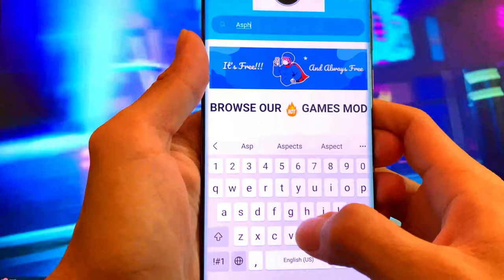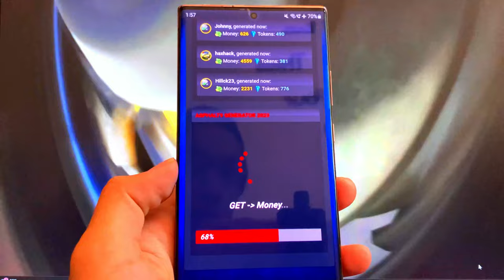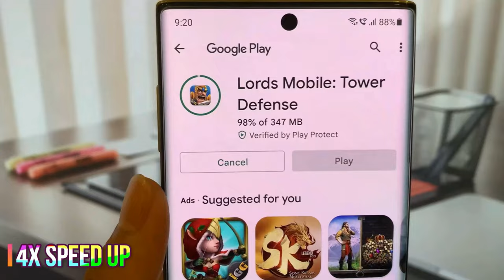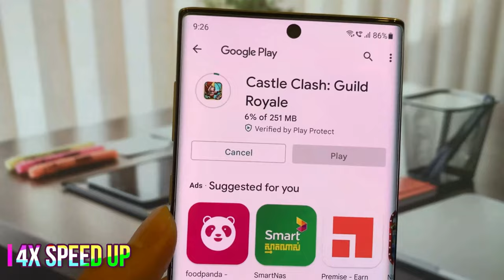Asphalt 9 Mod Apk Hacks That Everyone Should Know - AndroidiOS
Asphalt 9 Mod Apk Hacks That Everyone Should Know - Android/iOS

In this video, We’re going to show you Asphalt 9 Mod Apk Hacks That Everyone Should Know. Watch the video until the end if you want to learn the steps how to get free tokens and Coins with The Latest Asphalt 9 Mod APk 2023.

TIMESTAMPS:
[00:09] Final Result
[09:20] Webpage
[20:60] Tutorial
[60:120] Anti Robot
[120:180] How to bypass Human
[180:200] Success Page
[200:240] Conclusion

Our channel is about Asphalt 9 Mod Apk. We cover a lot of cool stuff like.